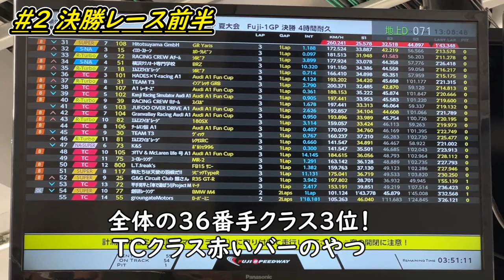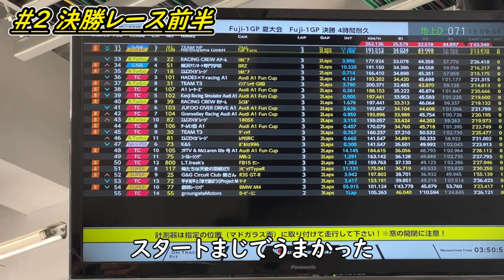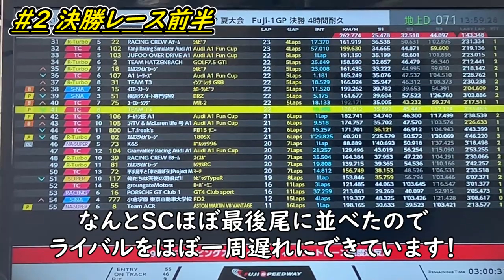#2 総台数５５台のレース！セーフティーカー導入やガソリントラブルで状況が一変、表彰台は狙えるのか？！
Fuji1GPレース決勝前半動画です
練習走行、予選動画見てない方はぜひこちらから！

SC導入ガソリントラブルで慌てる一同
後半に向けてどうなるか
ガソリンが勝敗を決めそうだ。

車両の方はヒトツヤマレーシングさんから
アウディA1の耐久レーシング仕様になっている
マシンをお借りして参戦しました。
どなたでもご利用いただけますので
参考までにご覧ください。

カメラ
マウント